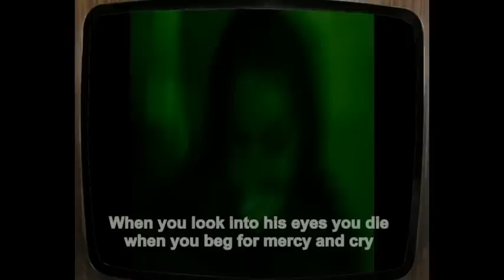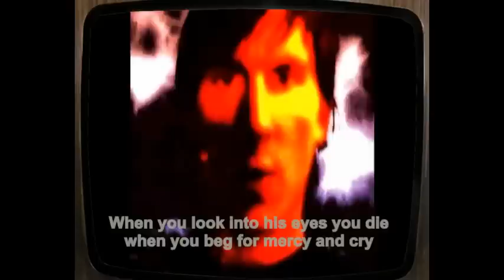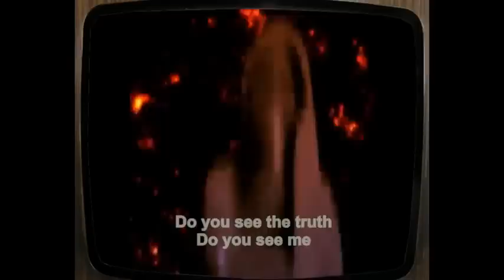Hatemagick - Nosferatu (official video - resurrected and remixed)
July 2011 release by Hate Magick. for more music and news from this artist.